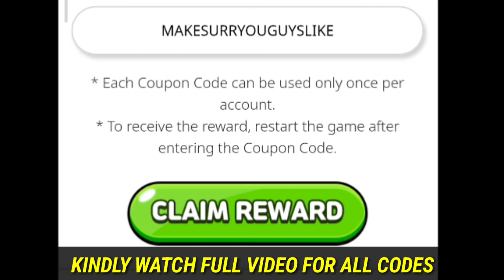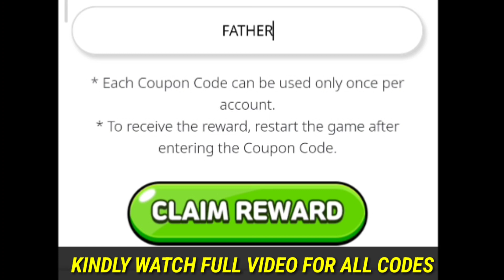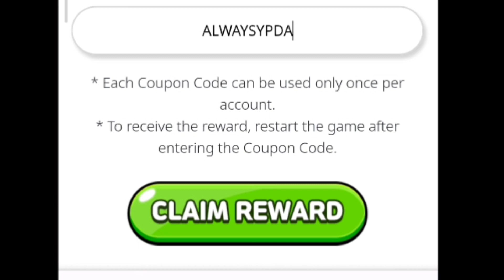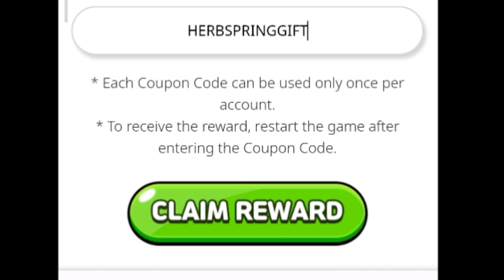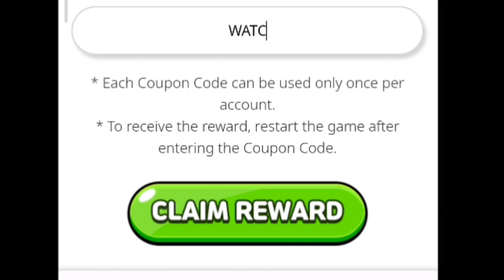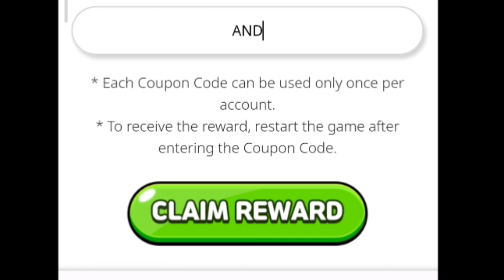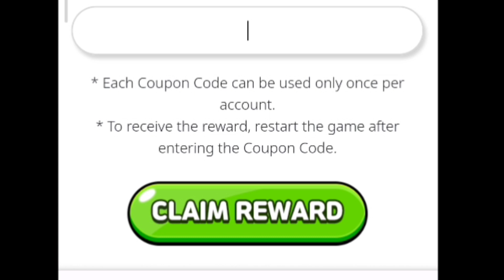⚠️SHINING GLITTER⚠️COOKIE RUN KINGDOM COUPON CODES 2023 - COOKIE RUN KINGDOM CODES 2023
Hello Guys, Welcome in Our Youtube Channel. Today We are Going to Show You New Coupon Codes For Cookie Run Kingdom 2022.

Related Keywords ;

1 - cookie run kingdom codes 2023
2 - cookie run kingdom coupon codes
3 - codes for cookie run kingdom
4 - coupon codes cookie run kingdom
5 - cookie run kingdom new codes
6 - codigos de cookie run kingdom
7 - cookie run kingdom codigos
8 - โค้ด,쿠키런 킹덤 쿠폰
9 - crk coupon code
0 - cookie run kingdom โค้ด

🎈 Tap the menu button in the top-right and tap the “Coupons” button
🎈 Enter crk coupon code.
🎈 Go to the game.
🎈 Check in-game mailbox and claim the crk codes rewards